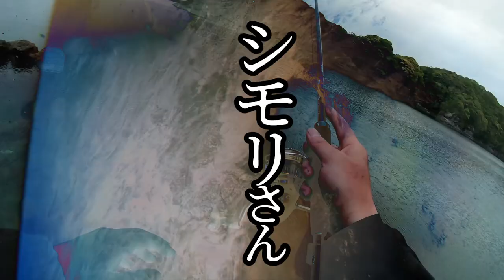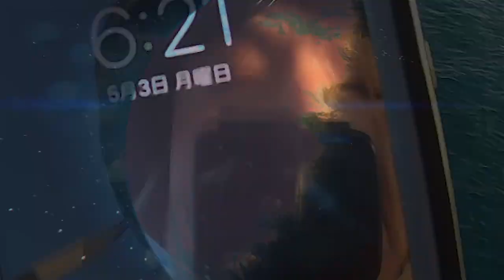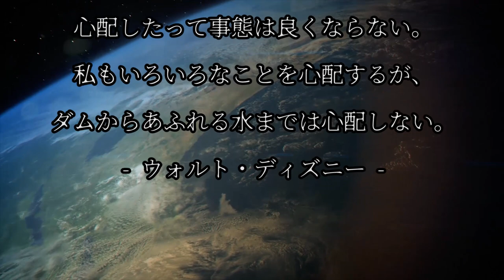イカが釣れない人必見！釣果アップのカギは〇〇〇〇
今回の動画はイカが釣れない人や釣りが上手くいかない人へ贈る動画です！
釣りは釣果も大事ですが、釣果を出すまでの過程が楽しかったり、大切だったりします(^^)
釣れない時は釣れないし、釣れる時は釣れます！焦らず気長に楽しみましょう♪
この動画を見て少しでも笑って頂けたら幸いです！

■お知らせ■
500人を切ったら登録者数公開します(^^♪

【DUEL】第２・３期DUELサポーター

【エギング】春イカのキロアップ連発！釣れるエギメーカーは？実釣検証してみた

【エギング】春のデカイカ勝負！フリースタイルエギングバトル(エメラルダス/デュエル/ヨーズリ)